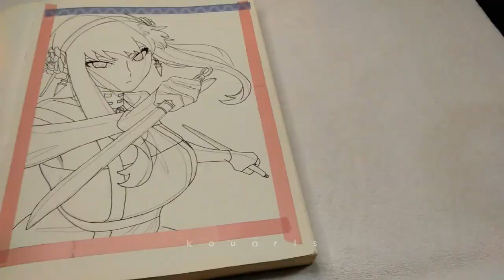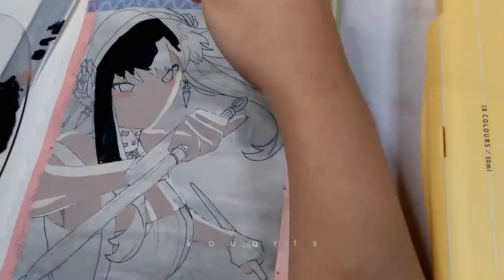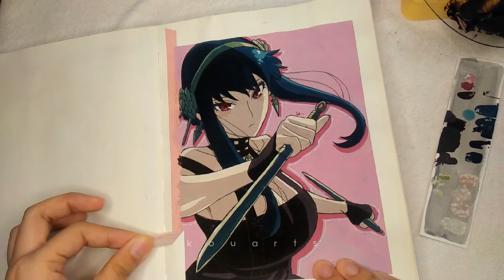yor from spyxfamily ; anime gouache painting ; speed-paint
the character is not mine!**

gouache artist,
gouache brushes,
gouache beginner,
gouache basics,
gouache brands,
gouache blending,
gouache beach,
gouache black clover,
gouache buildings,
gouache clouds,
gouache comparison,
gouache color mixing,
gouache colors,
gouache cat,
gouache color chart,
gouache comic,
gouache cracking,
gouache dragon,
gouache dragon dragon city,
gouache drawing,
gouache dog,
gouache demo,
gouache doodle date,
gouache doodles,
gouache demonstration,
gouache caran d'ache,
gouache eyes,
gouache exercises,
gouache easy,
gouache explained,
gouache flowers,
gouache face,
gouache flower tutorial,
gouache forest,
gouache flower painting,
gouache florals,
gouache fruit,
gouache gang,
gouache galaxy,
gouache gradient,
gouache ghouls,
gouache ghibli,
gouache guide,
gouache gang clean,
gouache glazing,
gouache himi,
gouache hands,
gouache haul,
gouache how to,
gouache hair,
gouache himi miya,
gouache holbein,
gouache hacks,
gouache ideas,
gouache ink,
gouache impressionism,
gouache illustration process,
gouache jelly,
gouache jazza,
gouache james gurney,
gouache journal,
gouache jelly painting,
gouache jewelry,
gouache kpop,
gouache koi,
gouache kitchen,
gouache kit,
gouache kasey,
gouache lips,
gouache landscape speedpaint,
gouache leaves,
gouache layering,
gouache lesson,
gouache miya,
gouache mountain,
gouache miya himi,
gouache making,
gouache moleskine,
gouache manga,
gouache nature,
gouache notebook,
gouache noma,
gouache northern lights,
gouache nose,
gouache ocean,
gouache palette,
gouache review,
gouache realism,
gouache red,
gouache review himi,
gouache roses,
gouache reeves,
gouache rae,
gouache real time,
gouache speedpaint,
gouache sketchbook,
gouache speed painting,
gouache sunset,
gouache skin,
gouache study,
gouache techniques,
gouache timelapse,
gouache trees,
gouache tutorial landscape,
gouache tiktok,
gouache texture,
gouache underpainting,
gouache unboxing,
gouache uses,
gouache vlog,
gouache varnish,
gouache watercolor,
gouache water,
gouache waves,
gouache with me,
gouache wash,
gouache winter,
xrainey gouache,
gouache zorn,
zozaleenie gouache,
zyra banez gouache,
zenacolor gouache,
gouache 101,